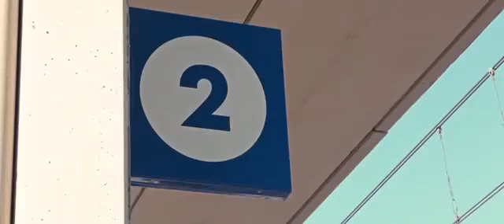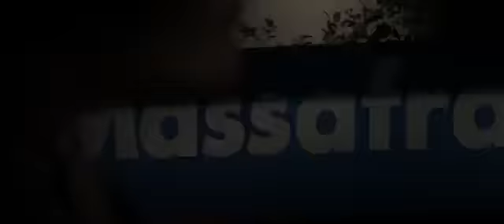Daniele de martino feat Noemi mesto te prego chiamemme (ufficiale 2017)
Daniele de martino feat Noemi mesto